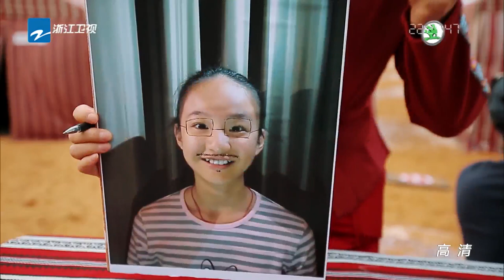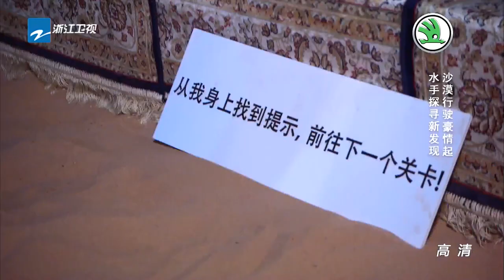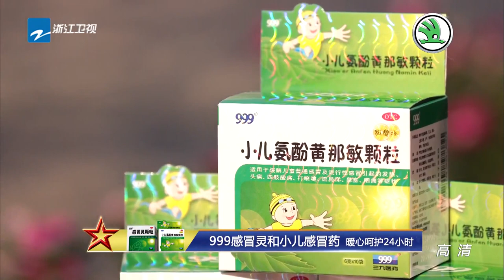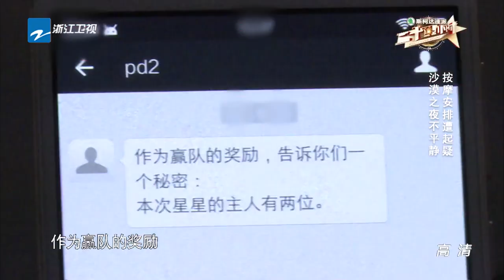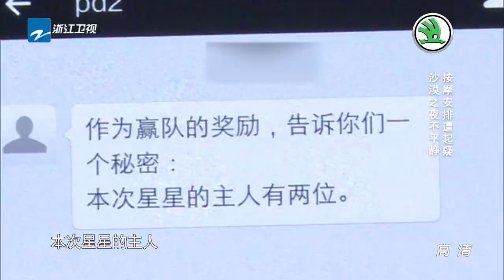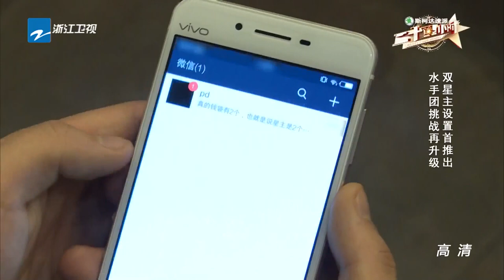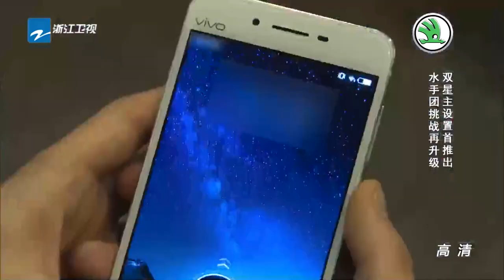【ENGSUB Full】《二十四小时》第5期 20160219完整版: 陈坤突袭亲吻林心如 吴磊闻鞋提神【浙江卫视官方超清1080P】陈坤 徐峥 吴磊 韩庚 大鹏 尹正 林心如 王智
《浙江卫视中国蓝》官方FB页面Zhejiang TV Official Facebook

《二十四小时》第5期 20160219完整版: 陈坤突袭亲吻林心如 吴磊闻鞋提神【浙江卫视官方超清1080P】陈坤 徐峥 吴磊 韩庚 大鹏 尹正 林心如 王智

《二十四小时》是浙江卫视首创连续剧集式的大型户外真人秀，六位固定主持是陈坤、徐峥、韩庚、董成鹏、吴磊、尹正。节目于2016年1月22日起每周五晚22:00在浙江卫视播出。《二十四小时》首创连续剧集式的综艺新形式，在单期节目完整性的基础上，核心线索于全季12期故事中一以贯之，并融入喜剧性的翻转环节，跌宕起伏、悬念重重。节目以“郑和七下西洋”作为大故事背景，在每期节目中融入单独小剧情，既相互联结，又相互独立。